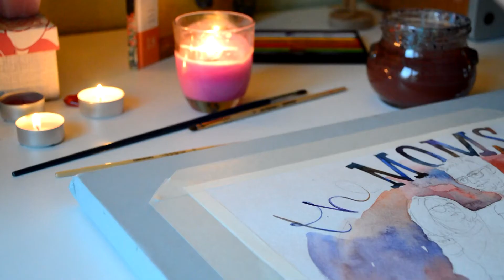Акварельная иллюстрация "The MOMS"